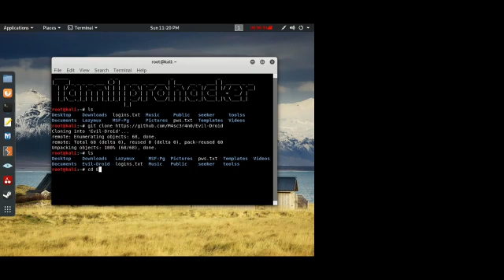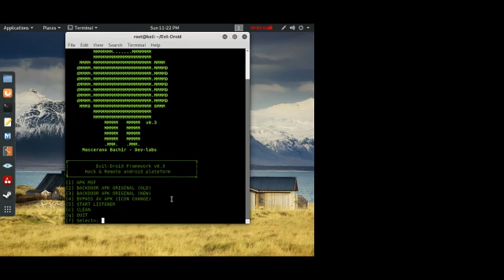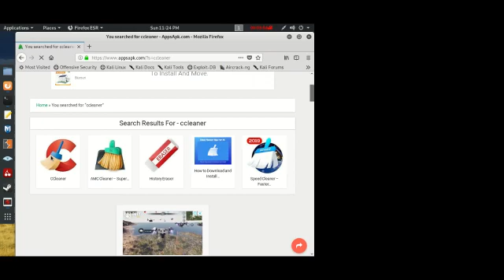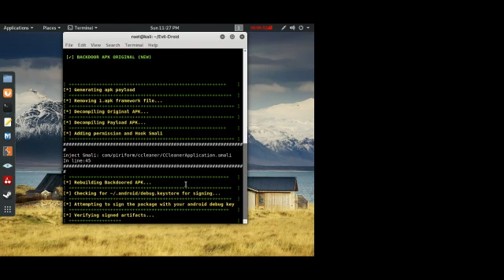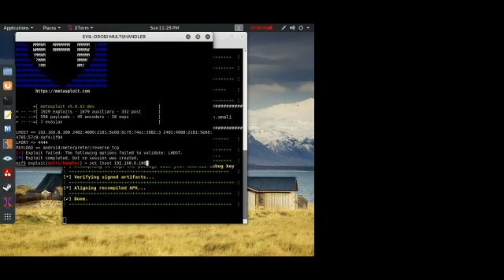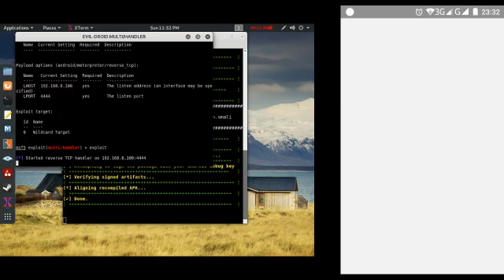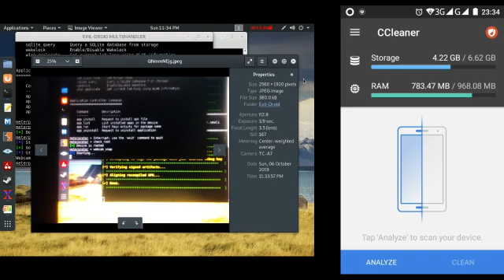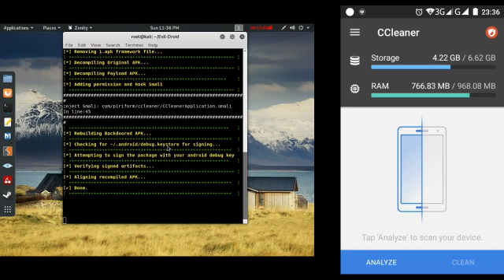Inject payload Into An Original Game or App || Evil-Droid || Tamil || Tamil prohacker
Hide  a metasploit payload  into a game or app using evildroid

cd Evil-Droid

chmod +x *

./evil-droid

bye